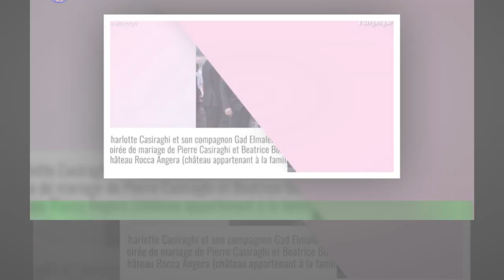Son mari Maxime Chattam "désagréable" ? Faustine explique pourquoi : "il déteste ça..."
À 43 ans, ''Faustine Bollaert est une animatrice et une femme épanouie aux côtés de son mari et écrivain Maxime Chattam avec lequel elle a deux enfants : une fille,Abbie, née le 18 juillet 2013 et un fils, Peter, né le 24 juillet 2015. L'animatrice de Ça commence aujourd'hui sur France 2 et de La boîte à secrets sur France 3 était ce samedi 12 novembre l'invitée de l'émission On refait la télé sur RTL.